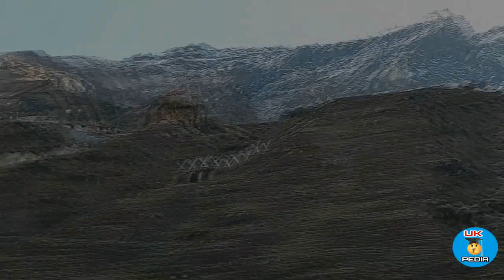Kedarnath : Beyond Eternity - Uk Pedia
प्यार, इश्क ओर मोहब्बत तीनों का मतलब एक जैसा ही है लेकिन होता अलग-अलग शख्स से लेकिन क्या हो अगर आपका प्यार, इश्क ओर मोहब्बत सिर्फ एक हो. महादेव
अपने इसी मोहब्बत से मिलने यूके पीडिया भी निकल पड़ा जीवन के उस सफर पर जिसका सपना तो होश संभालते ही देख लिया था, लेकिन क्या पता था कि वह सपना अब हकीकत बनने वाला है। वक्त लगा लेकिन कहते हैं ना महादेव अपने भक्तों से कभी नाराज नहीं होते, तो भारी बारिश ओर उत्तराखण्ड में हुये बीते दिनों भारी तबाही के बाद भी निकल पड़े चुनौतियों का सामना करने ओर अपने महादेव से मिलने।

video credit - gaurav bisht